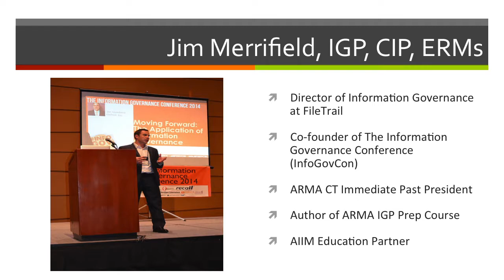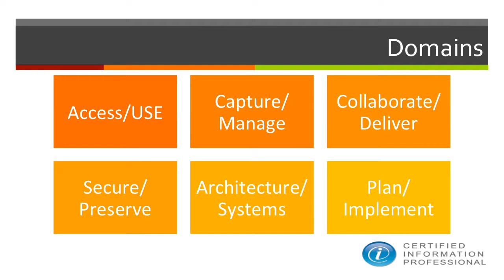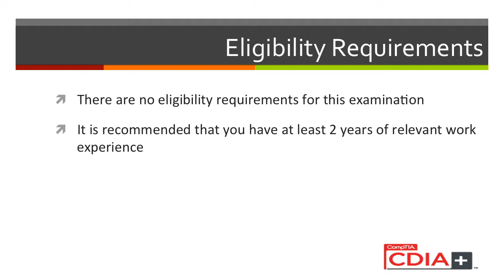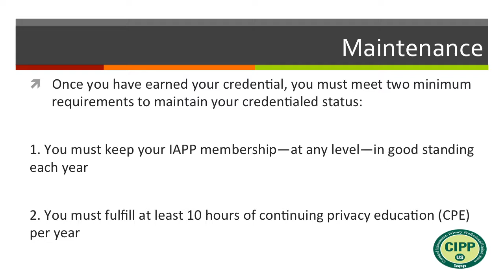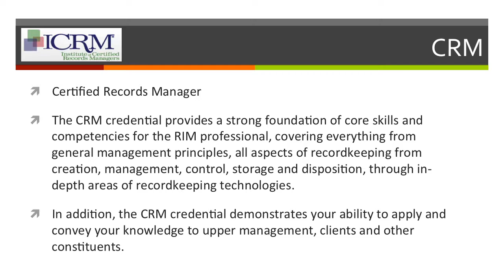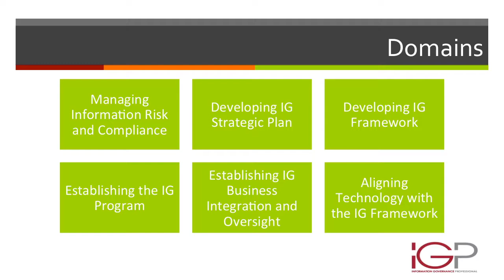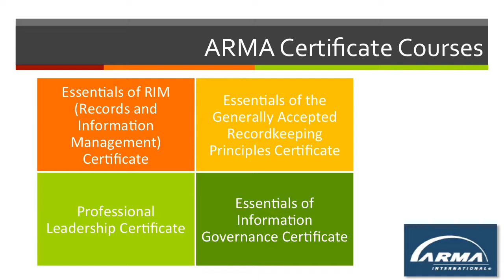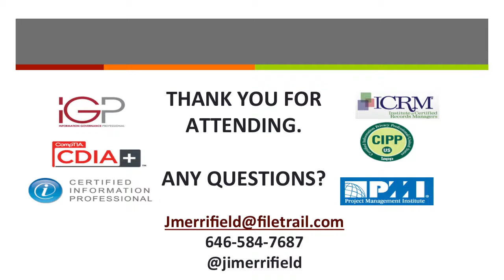Career Path for the Next Generation Records Manager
Abstract:
The world of records management as we have known it is undergoing a rapid change and you are asking yourself, how do I keep up? There are so many options, which one do I choose to help me along my career path? Should I pursue a certificate or a certification? This presentation will help you understand the difference and provide you with some detailed information on many of the options available to help you move up the career ladder of records management and information governance. Attend this presentation to help you make the choices that are right for you and your career growth.

Biography:
Jim Merrifield is the Director of Information Governance for FileTrail, Inc. and Co-founder of The Information Governance Conference. He focuses on educating organizations on how to design and implement enterprise records management and information governance solutions. In addition, Jim provides Information Governance Thought Leadership to the industry through webinars, presentations, white papers, blogs and social media.

Prior to joining FileTrail, Inc, Jim was the Records Manager for Finn Dixon & Herling LLP, a Stamford, Connecticut based law firm. Jim holds both industry leading designations, the certified Information Governance Professional (IGP) and certified Information Professional (CIP). He also holds many AIIM certificate designations including Electronic Records Management, SharePoint and Taxonomy and Metadata. Jim is co-developer of the ARMA IGP Course and sought-after instructor of many other industry training programs.